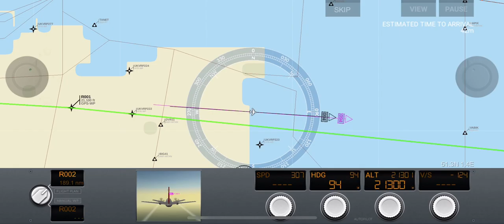LHR-CGN | [Full Flight] | XAB06332 | A.B. Seal Airlines | SAAB340